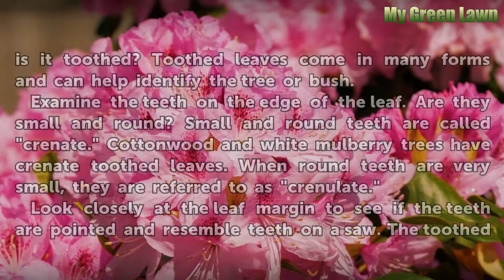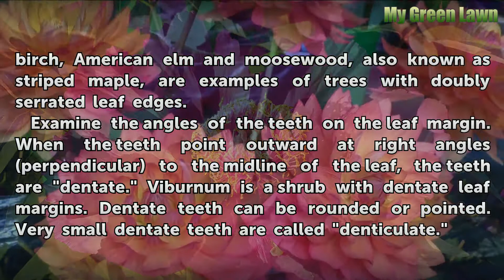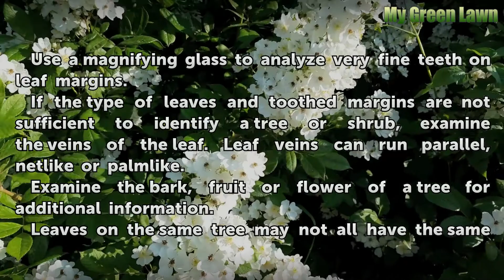Tooth Leaf Identification Guide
Tooth Leaf Identification Guide. You can identify trees and shrubs by the characteristics of their leaves. First, determine whether the leaves are single or compound. Compound leaves are made up of many leaflets. Then determine whether the leaves grow directly across from each other, called "opposite." Leaves are "alternate" if they are singly...

Table of contents Tooth Leaf Identification Guide
Tips & Warnings 02:18